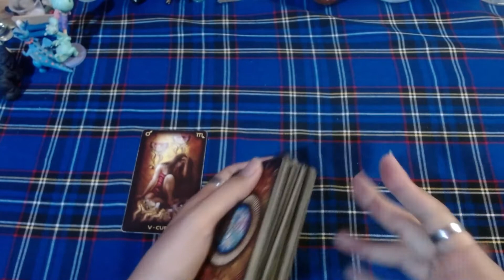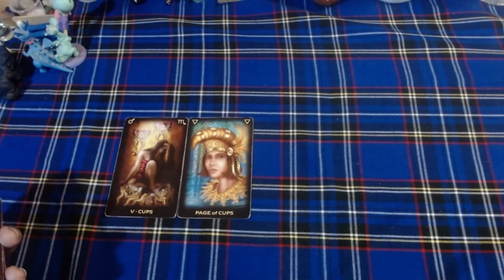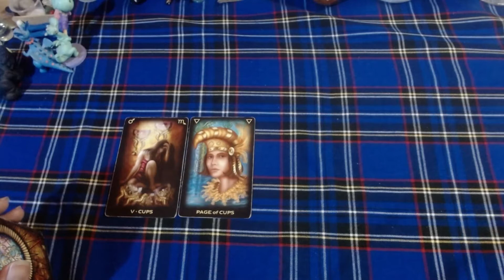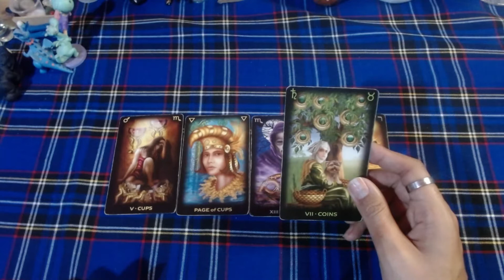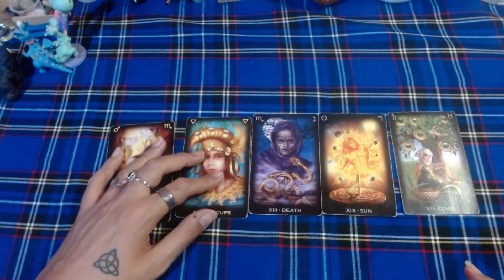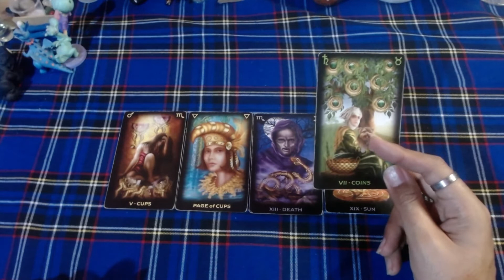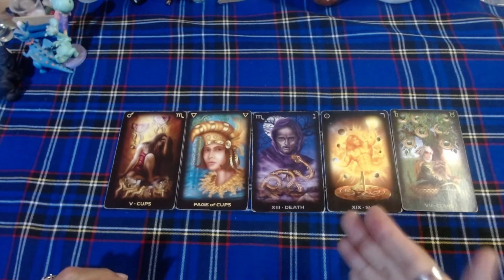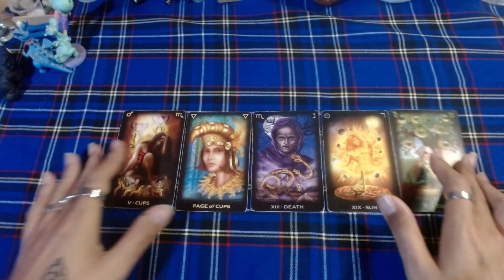♋CANCER SOLTERO - 1 al 15 de abril del 2021